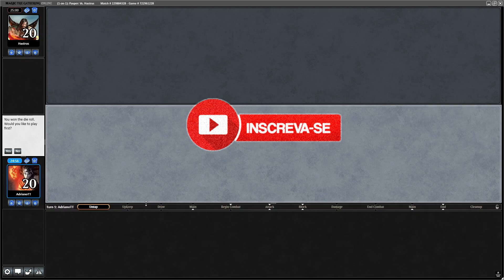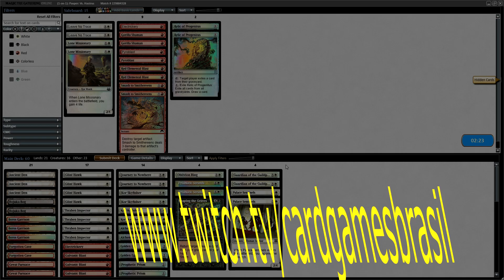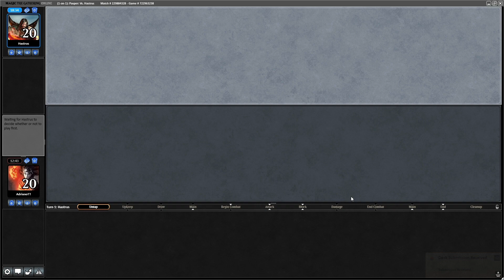Gameplay [MTGO] - Pauper - TPS - Boros Monarca [v1] vs HEROIC